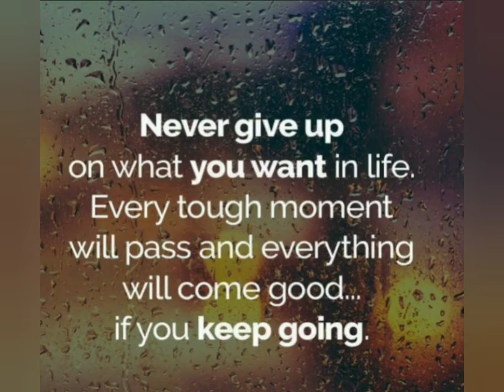How to believe your self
Video from Alagedran